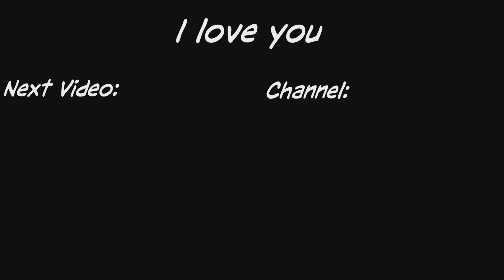DOMINATING THE SPLITGATE BETA! (Splitgate Gameplay)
All these clips are hit live on twitch where I stream every other day! :D